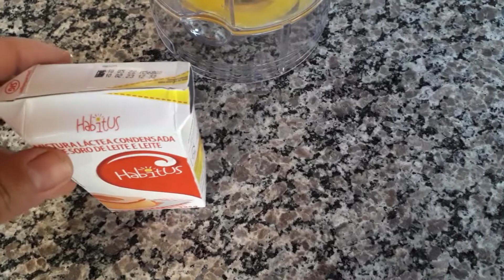PUDIM NA PANELA DE PRESSÃO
Esse canal foi criado em 23 de setembro de 2011, para entreter o público.

CAIXA POSTAL
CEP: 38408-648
RUA: LEOPOLDO DE BULHÕES, 768
BAIRRO: PAMPULHA
UBERLÂNDIA - MG